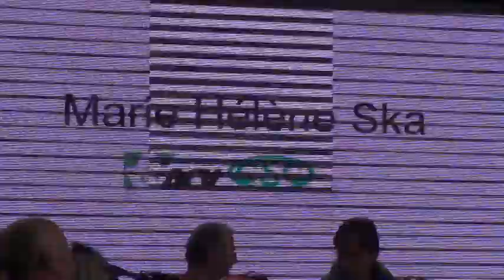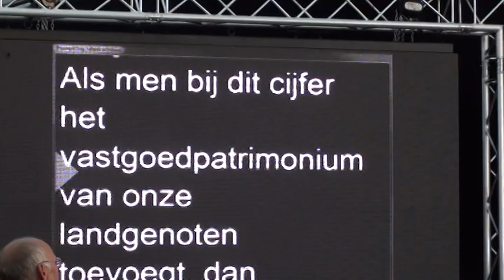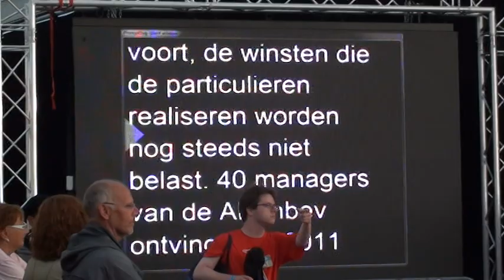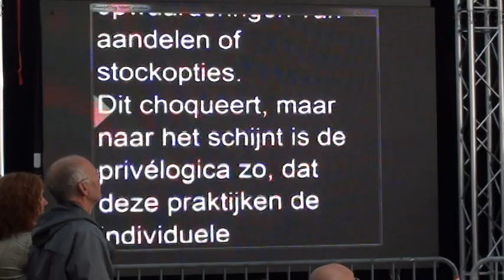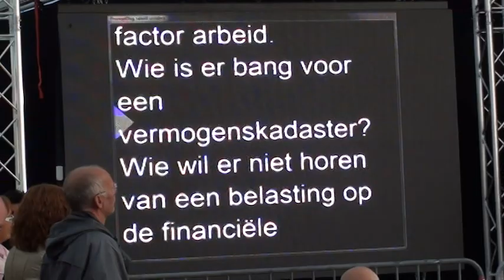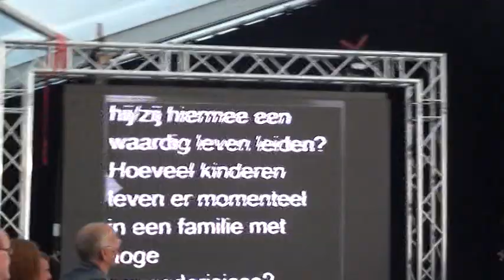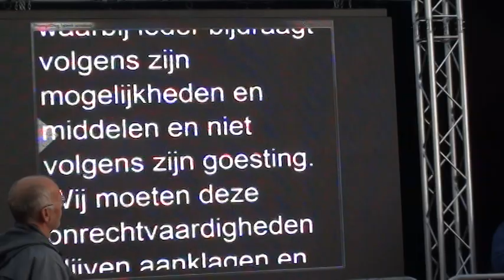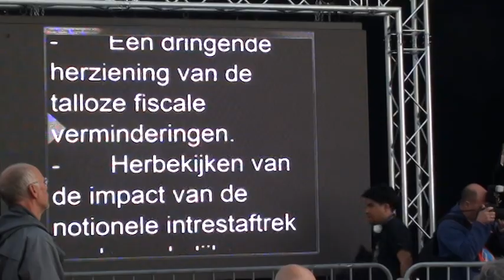Central Moment Manifiesta 2012 -7- Speech ACV-CSC union secretary (Bredene/Belgium)